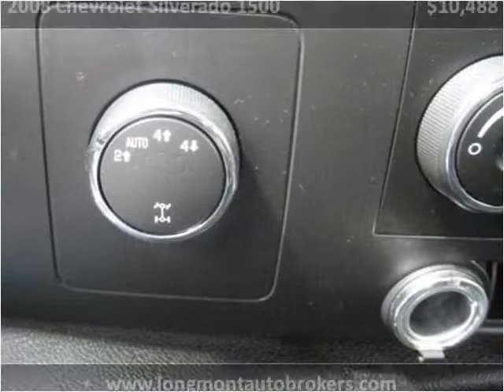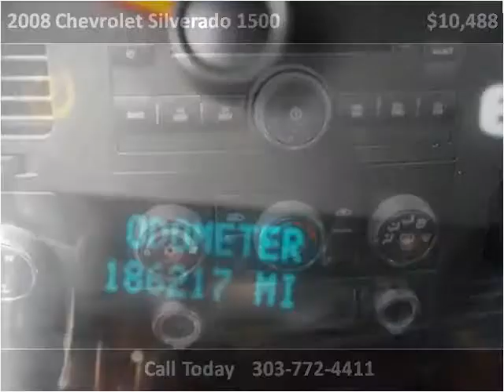2008 Chevrolet Silverado 1500 Used Cars Longmont CO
This 2008 Chevrolet Silverado 1500 is available from Longmont Auto Brokers.